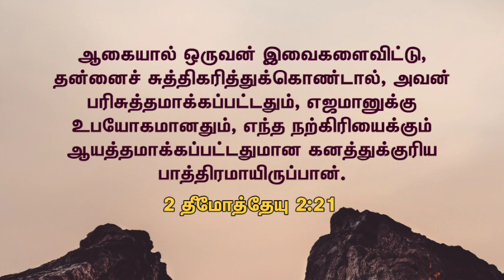Turn Yourself Into Gold - Tamil Christian Message